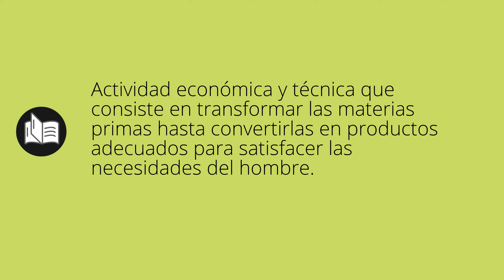Que significa INDUSTRIA • industria SIGNIFICADO • industria DEFINICIÓN • Que es INDUSTRIA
Que significa industria en español. Cual es el significado y definicion de industria. que es industria. industria definiicon en español. Todos los significados y definiciones del diccionario español.

Diccionario de la RAE (Kindle):
Diccionario de la RAE (Tapa dura):
Diccionario de primaria VOX:
Diccionario Esencial de la Lengua Española:
Diccionario Cambridge Español - Inglés: